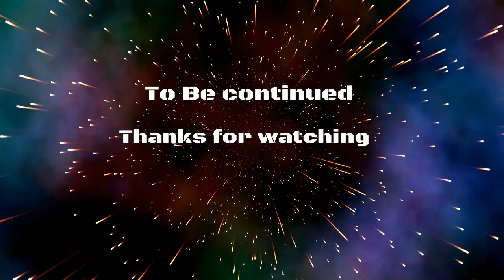WWE2K22 MyRise pt 13 - You Can't C Me & off to Smackdown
Can we take our mega heel "Big Money Dave" to the top of WWE making all the wrong choices and insulting, lying, cheating and stealing our way the top

DMBGAMING